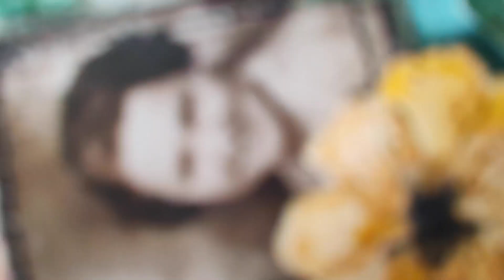NEW EMBOSSING GLAZE! Tim Holtz + Ranger Mixed Media Tag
✨ Get ready to craft with me! ✨

In this fun and creative tutorial, I'll show you how to make a stunning tag from start to finish using the NEW embossing glaze by Tim Holtz and Ranger Ink. From layering those perfect shades to adding that eye-catching glaze, you won't want to miss a second!
Let's get crafty and turn your projects into something truly magical! 👇🎉

———  W H E R E   T O   S H O P  ———

Some of the products used in this video have been offered by companies.